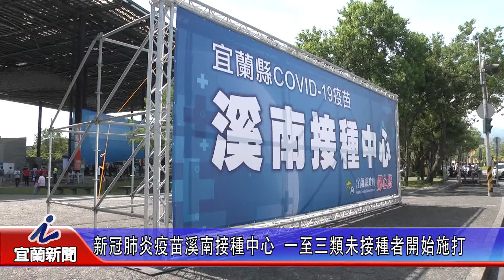新冠肺炎疫苗溪南接種中心 一至三類未接種者開始施打